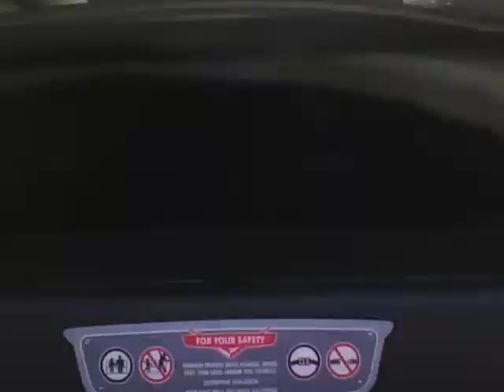Disney's CARS Ride at Disney California Adventure - Shot with a PS Vita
Pulled out the Sony PS Vita to record my experience on the CARS ride.